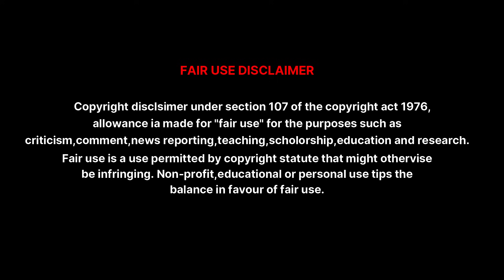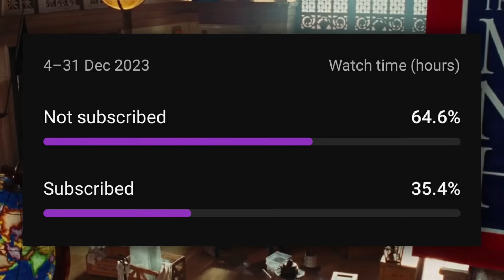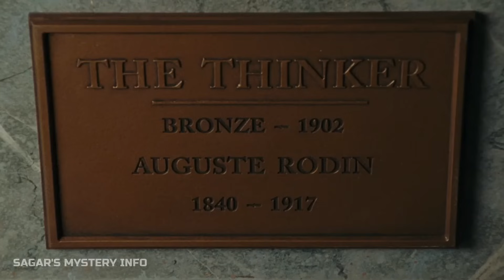NIGHT AT THE MUSEUM "PART-2" adventure movie explained in Kannada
SYNOPSIS - It is the second installment in the Night at the Museum series, following the original film. Ben Stiller returns as night museum security guard Larry Daily, who gets back there just in time to find that he needs to get his friends out of trouble. This new installment takes us to the Smithsonian Institution, and introduces us to new characters such as Amelia Earhart, General Custer, and many more.

1) NIGHT AT THE MUSEUM movie explained in Kannada
2) Adventure movie explained in Kannada
3) Action movie explained in Kannada
4) Hollywood movie in Kannada
5) Movie review in Kannada
6) New movies 2023
7) Thriller movie in Kannada
8) Movies explained in kannada
9) Film explained in Kannada
10) Best movies in Kannada